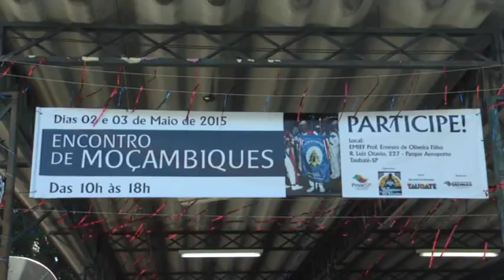I ENCONTRO DE MOÇAMBIQUES DE TAUBATÉ – DVD 001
Evento realizado no dia 03 de maio de 2015, na Escola Professor Ernesto de Oliveira Filho, no Parque Aeroporto, em Taubaté.
O encontro foi organizado pela Companhia de Moçambique Unidos a São Benedito do Parque Bandeirantes, também conhecida como Cia do Mestre Paizinho.
Participaram ao todo 10 grupos da Região Metropolitana do Vale do Paraíba.